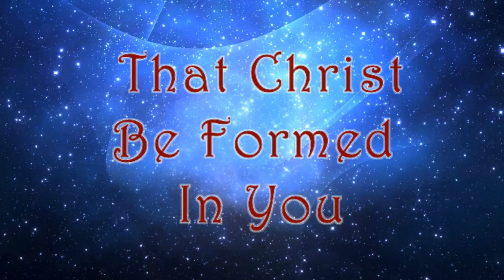Seven Churches Pergamos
The Church at Pergamos relates to the age of Constantine, during which time a great deal of mixture entered the church.